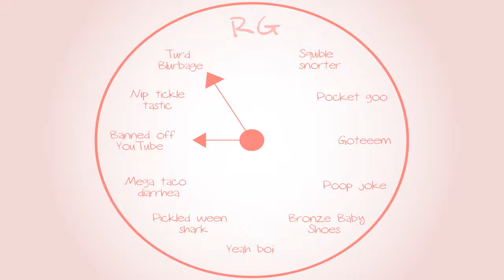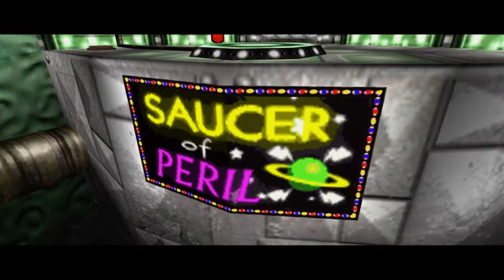Banjo-Tooie: Elliot doesn't like movies - Part 20 - Royal Goobs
Meh, he's just like Anna Kendrick in that one movie.